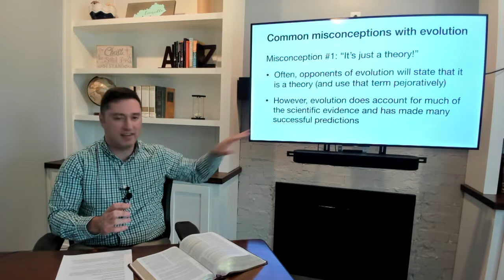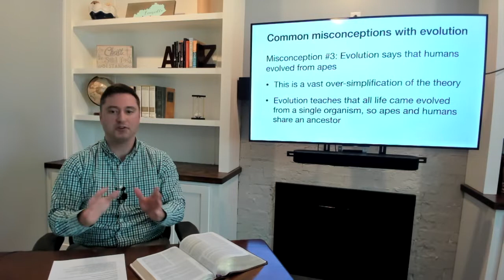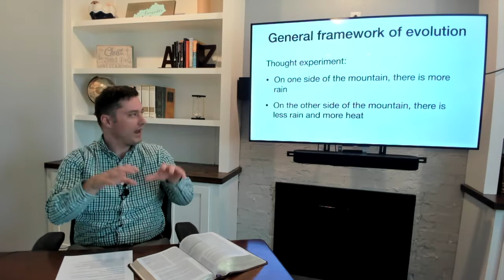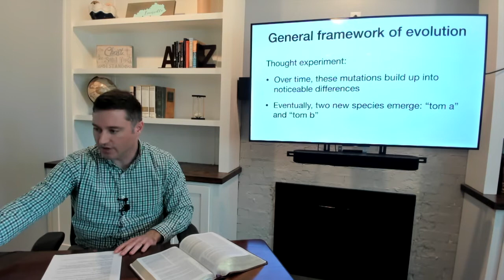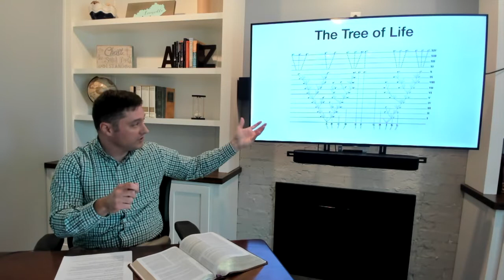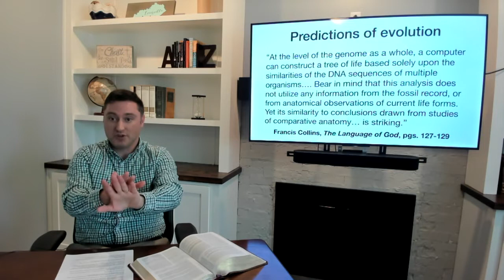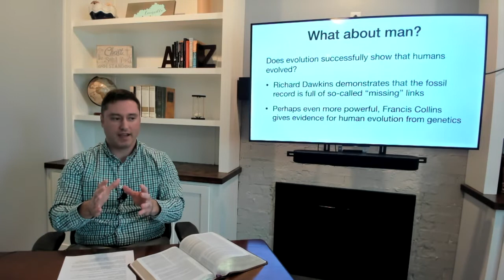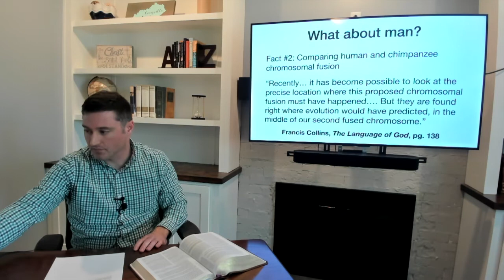9. Biochemistry & Evolution (Will Barlow)